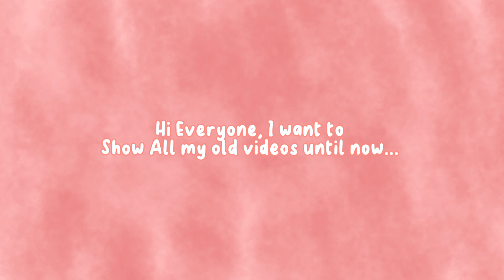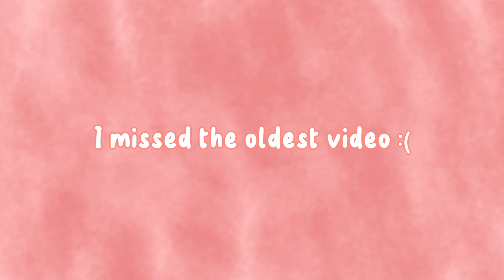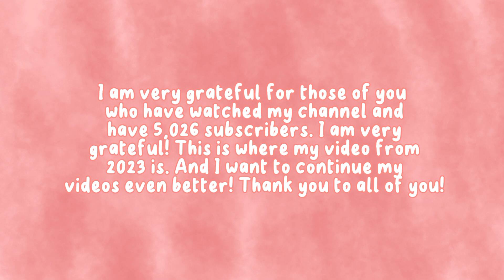My Old Videos and Logos || Special 5K Subs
Thank You Guys :D